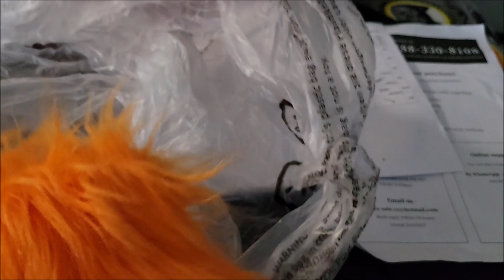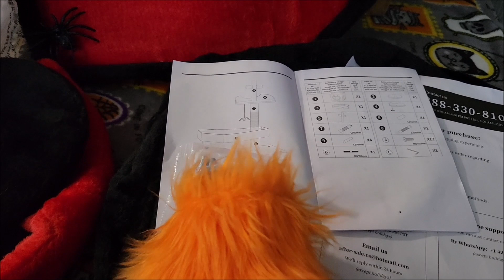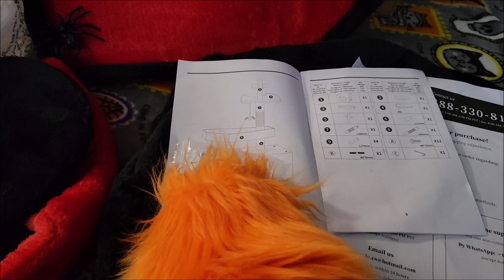Ginger Kitty Visits Renfield at Dracula's Castle During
Ginger Kitty decided to go trick or treating at Dracula's castle where her pal Renfield lives. Watch them put together a spooky coffin shaped cat climber just in time for Halloween. No talking ASMR. There is light to aggressive tapping, scratching, crinkles, thunderstorm, knocking, door closing, etc.

It's time for spookysparkles2024 with my pawesome furrrrrrriend @SparkleByMonica & her crafty pals. Please visit their tags below or the playlist which goes live on October 19th at 12pm EST

🎃 Collaborators:
🎞️ Me, Sparkle by Monica, @BeadingBrigade @CraftyGalASMR @LlandereJewelry @Dee-Ann_Louise @staczs Toy Channel @tappingflamingo @BeCreativewithTerryJeanette @MelissaJewelryArt

Gothic cat trees
Pumpkin cat bed
Halloween catnip toys
Ginger Claws Gold
Ginger Orange Paws